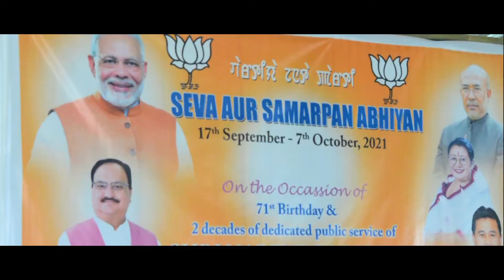Celebration of 71st Birthday of Shri Narendra Modi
Works Minister Biswajit Thongam celebrated Hon'ble Prime Minister Narendra Modi’s Birthday. As a part of the celebration in the state, Works Minister Th Biswajit conducted tree plantation and distributed sweets at orphan homes, to health workers & elderly people of the Thongju Assembly constituency